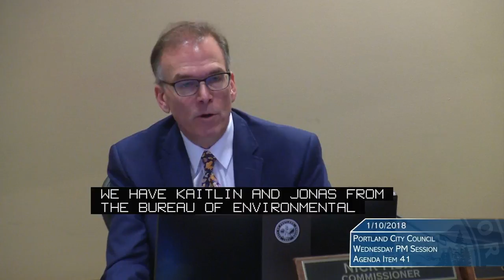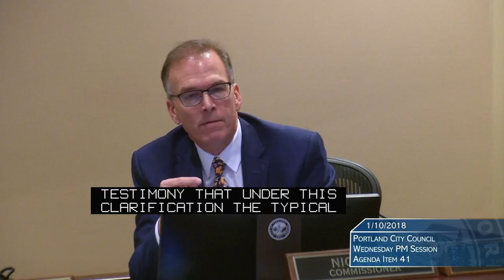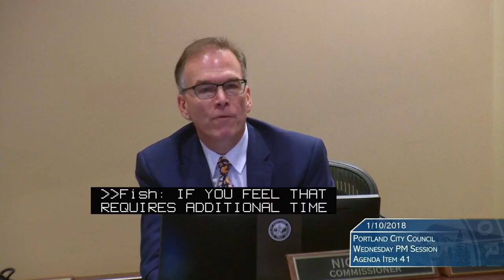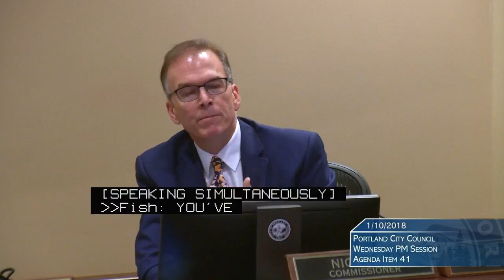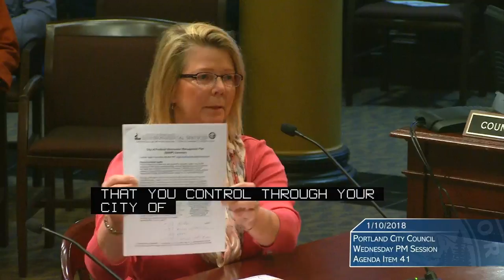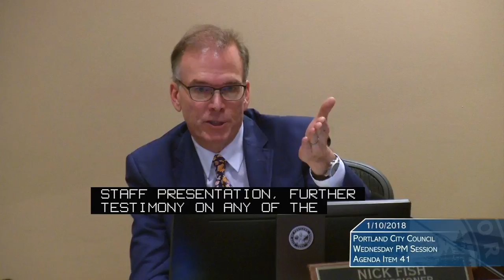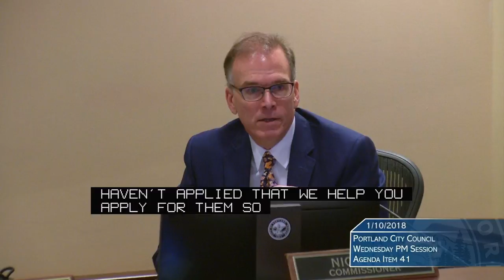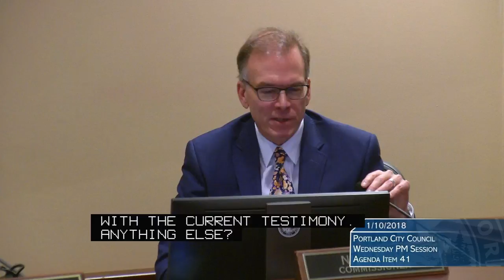City Council 2018-01-10 PM Session